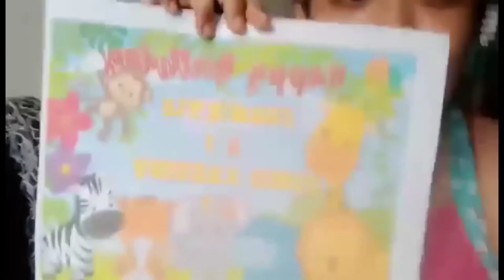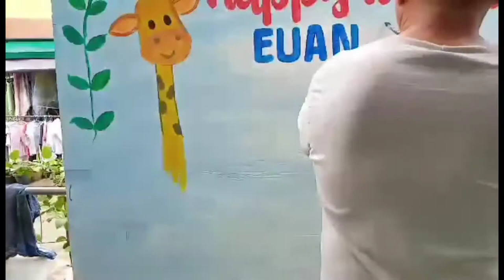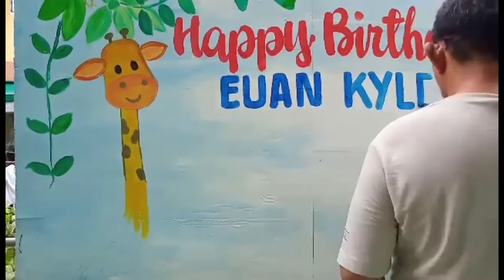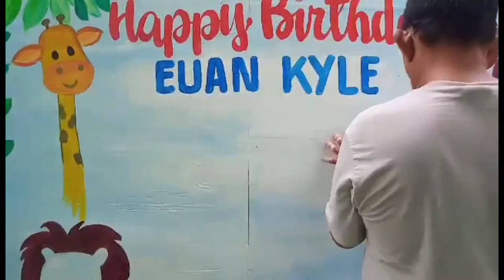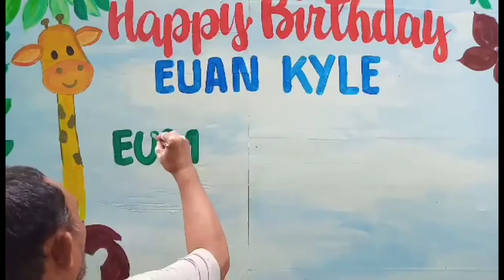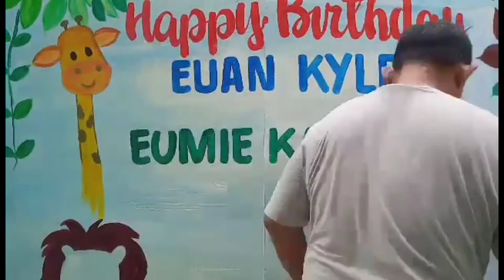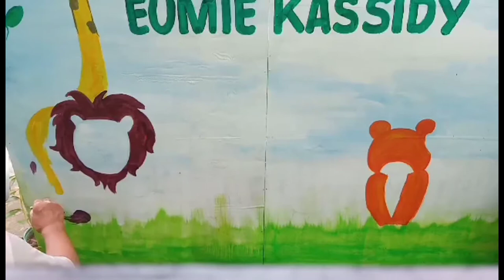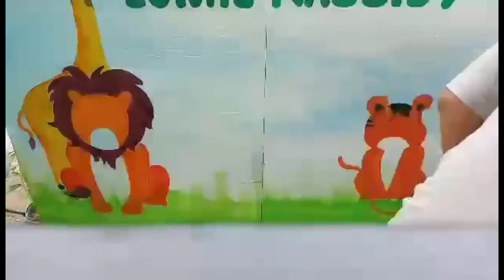HAND PAINTED DIY SAFARI JUNGLE BACKDROP I Countdown to Euan's Wild One I Eumie's Young, Wild & Three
flex ko lang Papa kong former Comercial Artist thank u papa sa pag paint ng backdrop ni Eumie at Euan... love u Paps!